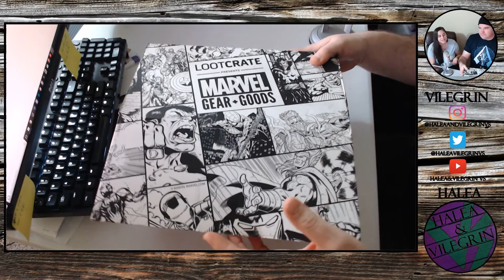Halea and Vilegrin Vs December & Marvel Asgard Lootcrate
Unfortunately we got behind in our unboxings so this post is going to be December's exploration Loot Crate along with the Marvel Asgard Loot Crate!